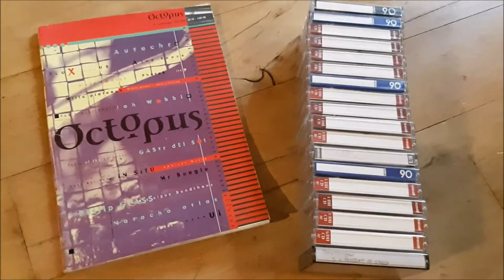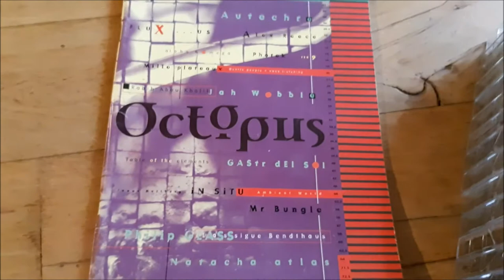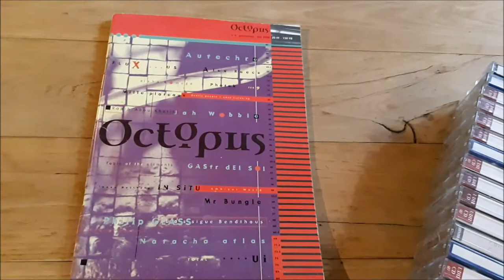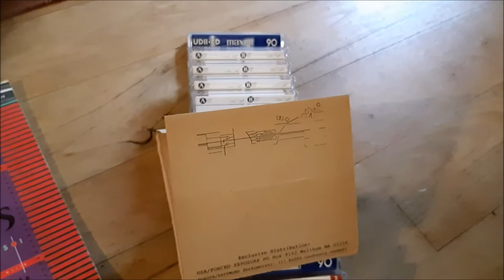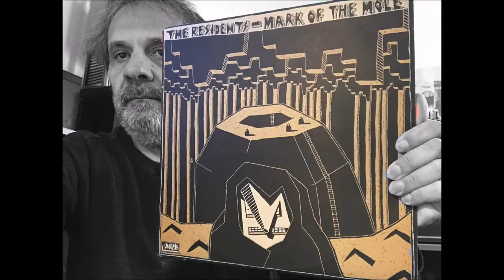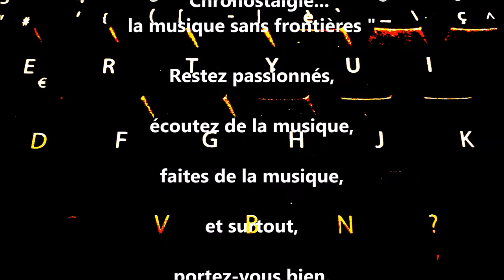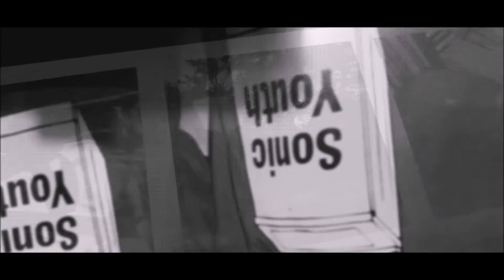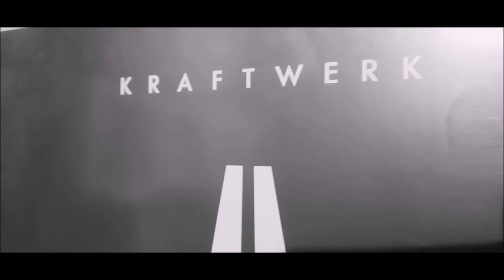MUSIQUE EXPE A QUATRE VOIES: EPISODE 1 - COMMENT EN VIENT ON A LA MUSIQUE EXPERIMENTALE?